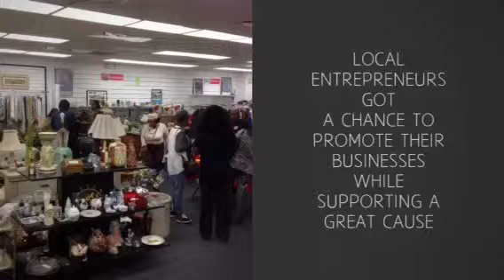GIVING CHANGE A CHANCE